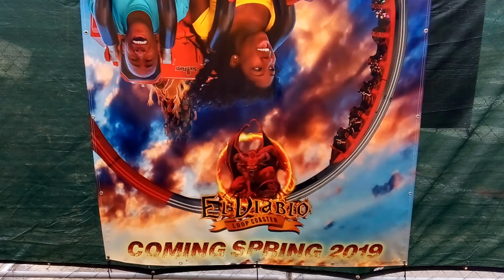Six Flags Over Texas El Diablo loop coaster construction update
Enjoy this El Diablo loop coaster construction update.

if you'd like to see the full version please check out the sfot news video coming soon.